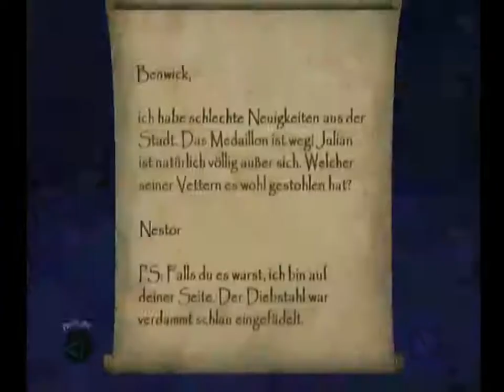Let's Play Thief: Deadly Shadows - 3 (Deutsch) Probleme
Es ist nicht so einfach wie ich es in Erinnerung hatte.